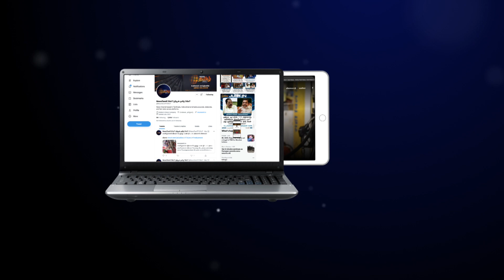கொடநாடு கொலை கொள்ளை வழக்கு | விரிவடையும் விசாரணை வளையம் | Jayalalitha | Sasikala | Kodanad